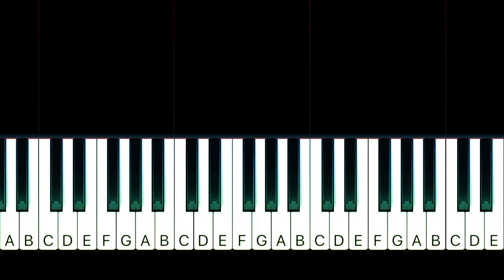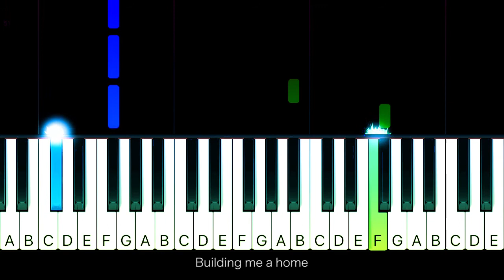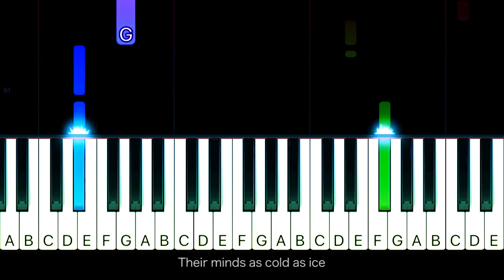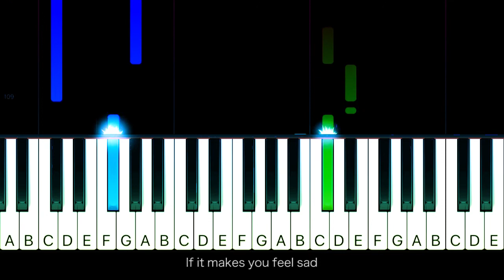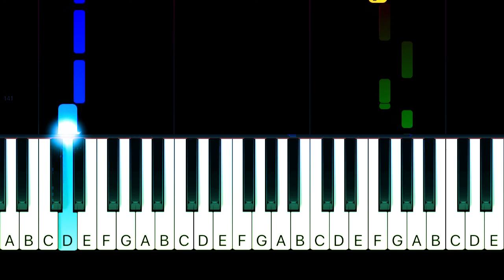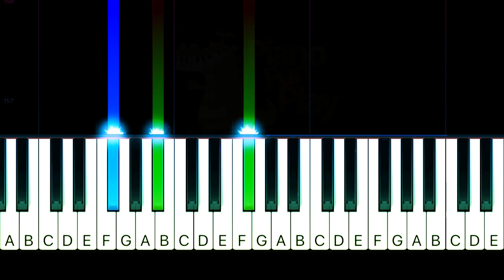ABBA - The Winner Takes It All - EASY Piano TUTORIAL by Piano Fun Play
Learn how to play The Winner Takes It All by ABBA on piano with this Piano TUTORIAL!